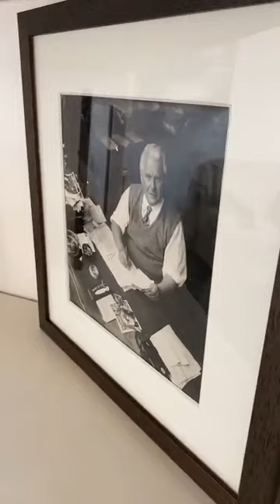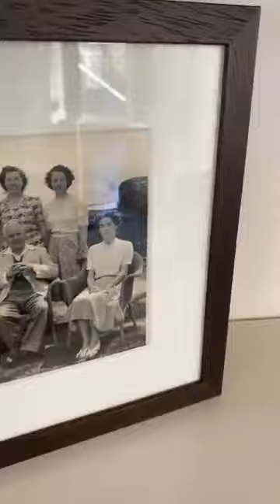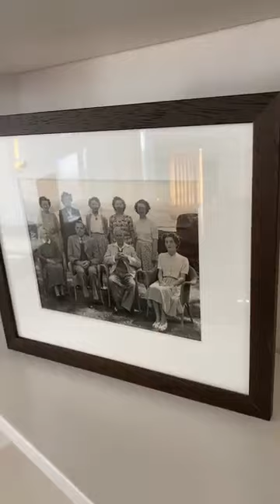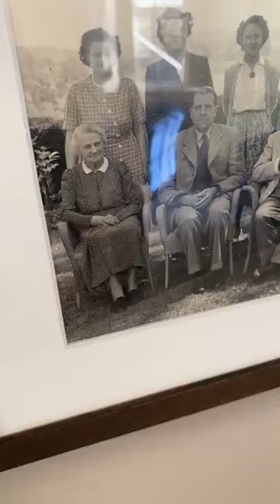Heailng Minute with Gary Elelman on 6th December 2023